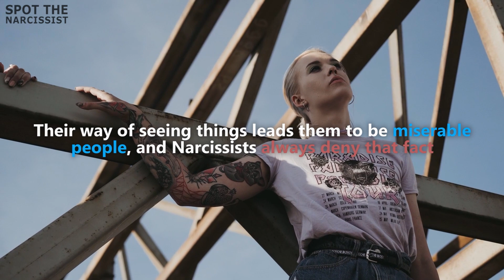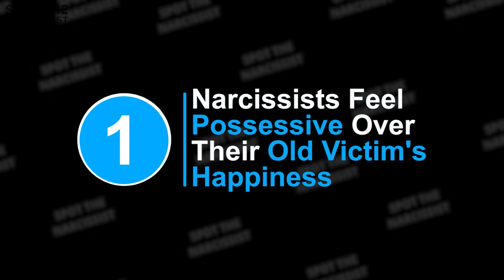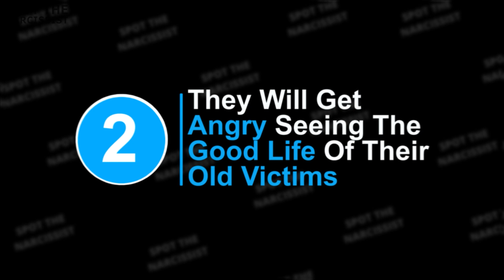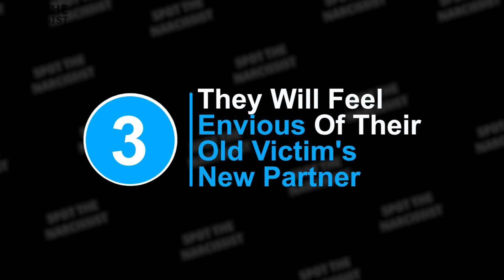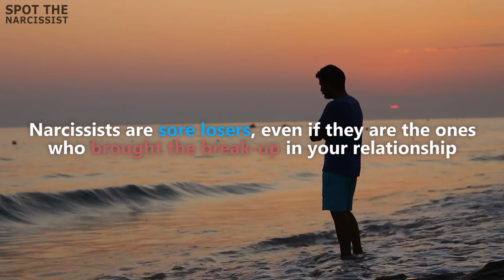How Do Narcissists Feel When Their Old Victims Have A Good Life?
How Do Narcissists Feel When Their Old Victims Have A Good Life? People with narcissistic tendencies despise seeing others succeed. True happiness, first and foremost, comes from the inside. Narcissists are not capable of experiencing genuine joy because they have a severe lack of a sense of authentic self. Their way of seeing things leads them to be miserable people, and Narcissists always deny that fact. As a result, they use people's emotions to fill all they lack and thrive on them. But what happens when Narcissists already have what they've wanted from their victims? They discard them like ragdolls thinking they have ruined their victims for life. And without their presence, their victims wouldn't be happy. However, Narcissists aren't always right, and they hate when they are proven wrong.

Introduction 00:00
How do Narcissists feel when their old victims have a good life? 00:52
Number 1 Narcissists feel possessive over their old victim's happiness 01:00
Number 2 They will get angry seeing the good life of their old victims 02:22
Number 3 They will feel envious of their old victim's new partner 03:28
Number 4 They will feel cheated 05:10
Number 5 They will feel the unfairness of the situation 06:08
Number 6 Narcissists will feel threatened 07:12

Music
Title: The Monuments and Tunnels in Goa and Hampi